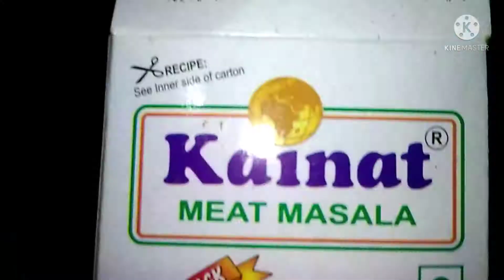मां pta nhi kon se secret masale khane m dlti h jo bhi bnanei बड़ा स्वाद banta hai #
Guy's aaj hum banaye mutton aalu curry
Jo bahut swadisht bankar tayyar hui hain
500 gm mutton
Onion
Dahi
Kannat Masala
Namak
Aalu